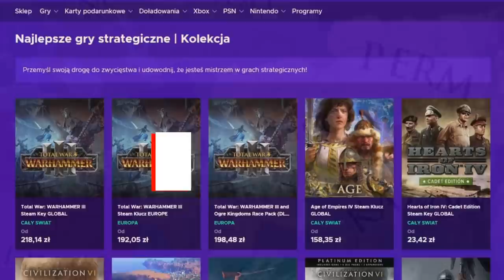UPADEK POLSKI PRZEZ NOWY ŁAD W EU4 PATCH 1.33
OPIS
AVE.  Dziś zagramy na nowym eu4 1.33 czyli nowym patchu do eu4 1.33.
Ma on poprawić działanie AI w grze pod kątem zarządzania ekonomią. Czy to będzie Nowy Ład w eu4? zobaczymy. Do testów wybrałem eu4 Polska. Jest to mi doskonale znany kraj w Europie Universalis 4. Tym razem grając w eu4 Poland skupie się na rozwoju gospodarki kraju z małą ilością podbojów. Da, to czas AI w eu4 1.33 na rozwój własnych krajów przed starciami z Polska eu4. Odcinek nie jest eu4 poland guide, mimo to tłumacze kilka mechanik.